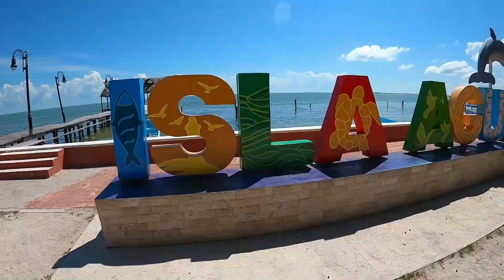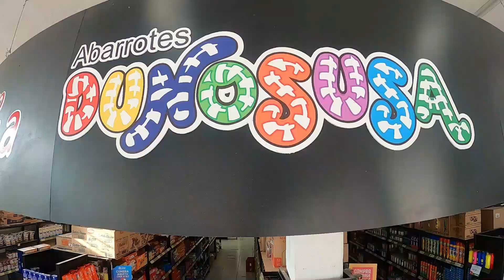El pueblo Mágico más RARO de México | Isla aguada | Familia Mexicana Viajando en Casa Rodante | van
Hola
El pueblo Mágico más RARO de México
Somos Luis y Lupita viajando en familia, conformada por 5 integrantes, los invitamos a que nos acompañen es esta nueva Aventura recorriendo México.
En esta ocasión les mostramos  algo que la verdad nos sorprendió mucho y es una verdadera sorpresa encontrar un PUEBLO MAGICO QUE ES UNA ISLA, apoco no suena impresionante y misterioso, acompáñanos.
GRACIAS a todas aquellas personas que nos apoyado en esta Aventura,  bendiciones y no tenemos palabras para agradecer todo el apoyo que hemos recibido en todo el tiempo que llevamos viajando.